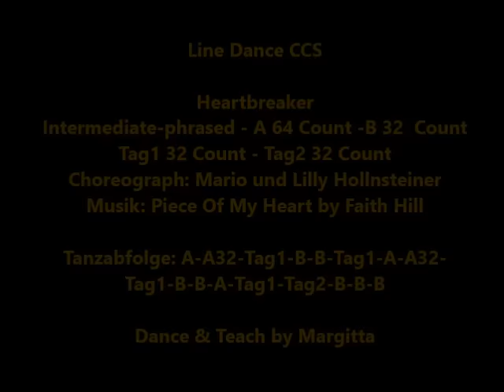Heartbreaker - Line Dance CCS - Dance&Teach by Margitta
3. Platz(durch Los 4.Platz) beim Concours Muntanya Festival in Obsteig/Tirol vom 22.-24.Mai 2015
Intermediate-phrased- 2 Wall
Choreograph: Mario und Lilly Hollnsteiner